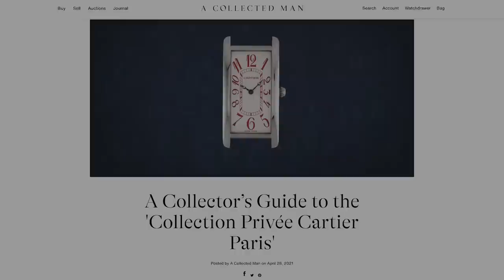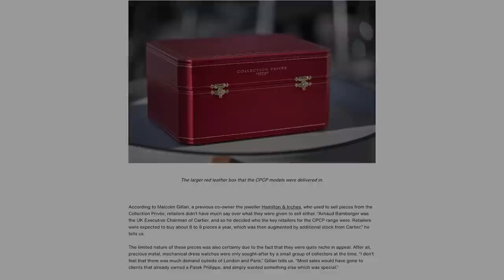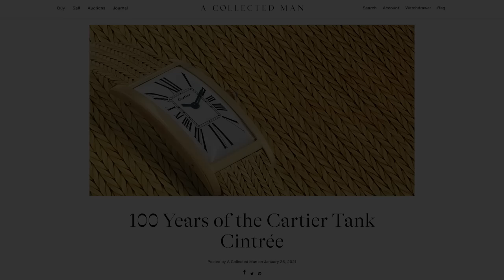Watches, The New Asset Class: Silas Walton & Eric Ku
At Geneva Watch Days 2022, Wei speaks with two of our esteemed panelists from our Watches, The New Asset Class Horological Symposium to discuss the state of the watch market and how watches have seemingly outperformed every other traditional investment asset class in recent times. Silas Walton from A Collected Man and Eric Ku, founder of 10 Past Ten and Loupe This, may have started out as watch dealers, but their astute scholarship on pre-owned watches has earned them widespread respect as authorities on the secondary market. Hear what piques their interest in terms of collecting and where one can still find value away from the hype.